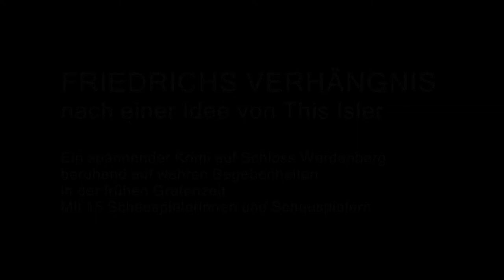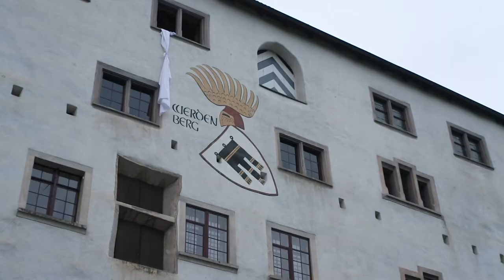Friedrichs Verhängnis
Ein Krimi auf Schloss Werdenberg